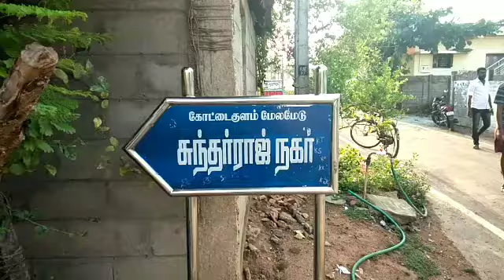பட்டுக்கோட்டை அருகே மக்கள் போராட்டம்.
பட்டுக்கோட்டை கோட்டை குளம் மேல மேடு  மக்கள் குடியிருப்பு பகுதியில் ஜியோ கம்பெனி புதிதாக டவர் கட்டும் பணியைப் பொது மக்கள் ஒன்று சேர்ந்து தடுத்து நிறுத்தினர்.